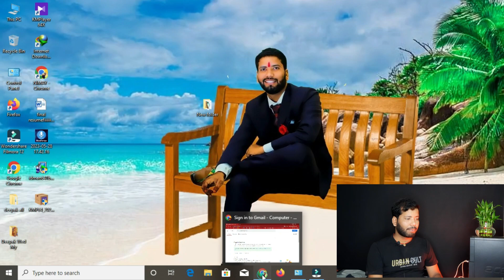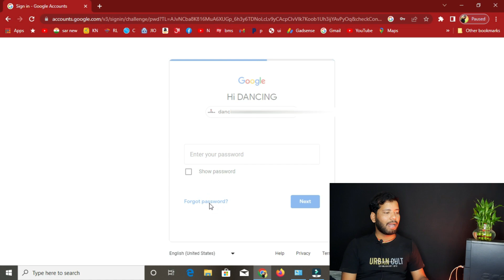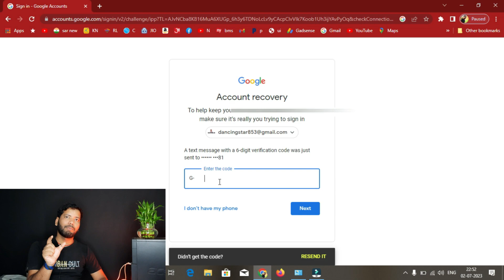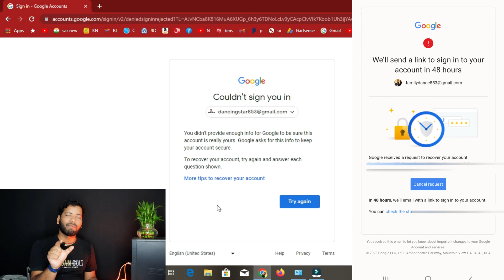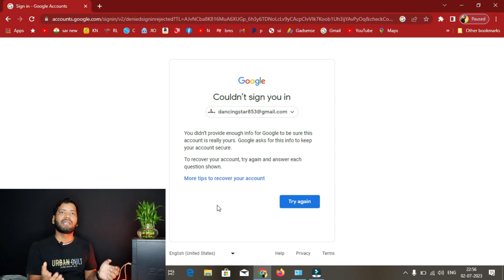GAMIL PASSWORD FORGET [RECOVERY PASSWORD 1000% working ]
HELLO EVERY ONE I AM NIMAY FROM JHARKHAND .TODAY I TELL YOU THE BEST PROCESS TO RECOVERY  YOUR GMAIL PASSWORD

1- TRY TO LOGIN WITH SAME DEVICE WHERE YOU EARLEY  LOGIN

2-USE THE SAME INTERNET WHER YOU CONNECTION  BEFORE

3- LOGIN A TRUSTED PLACE WHERE U LOGIN BEFORE

HERE I AM TRYING  TO LOGIN MY GOOGLE  GAMIL ACCOUNT & I AM SUCCESSFUL  LOGIN WITH MY GAMIL ACCOUNT

HOPW YOU TRY THIS ONE METHOD

THANKS .